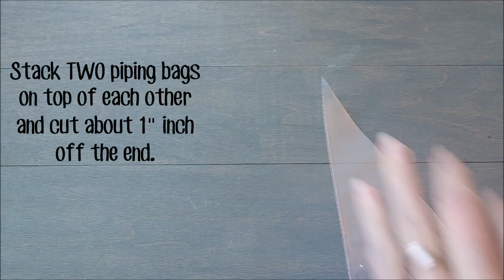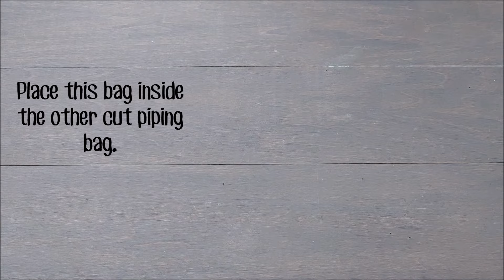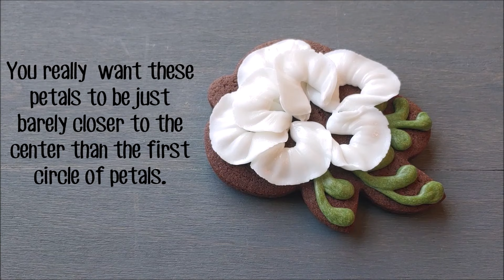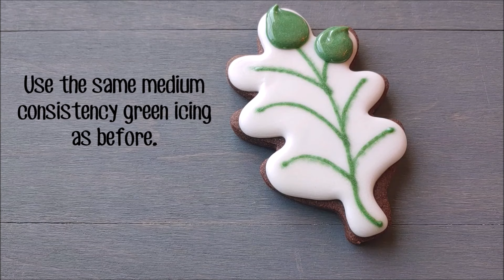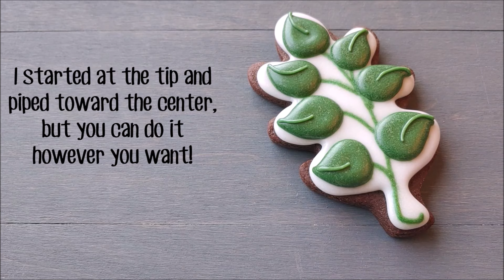How To Make Anemone Flower Sugar Cookies With Royal Icing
Use this royal icing cookie decorating tutorial to learn how to make decorated sugar cookies that look like anemone flowers.